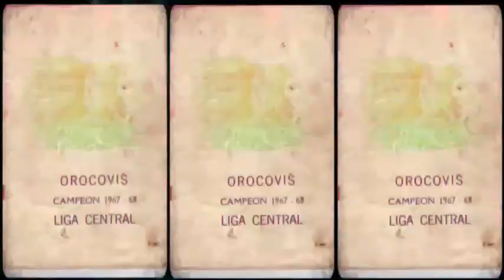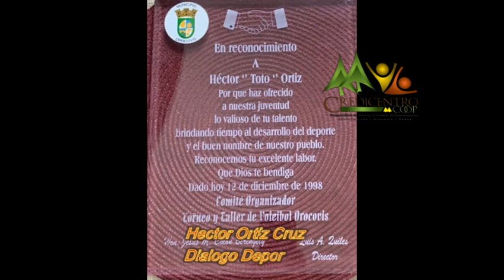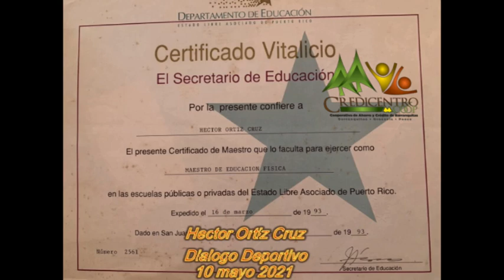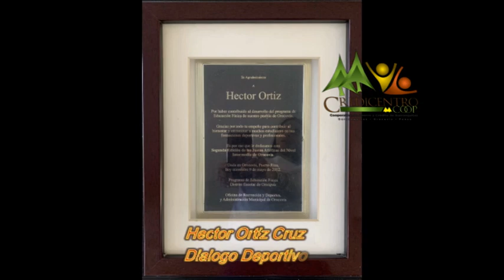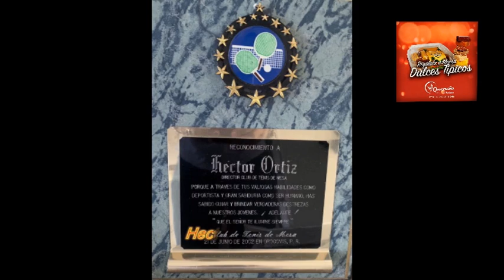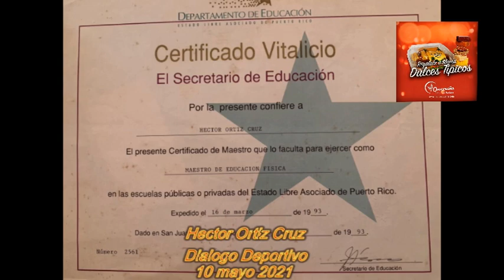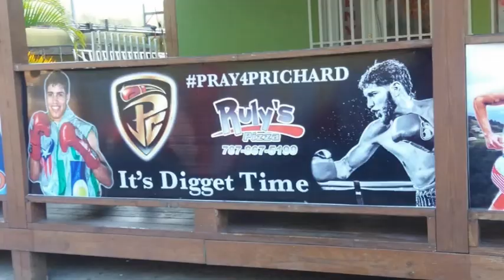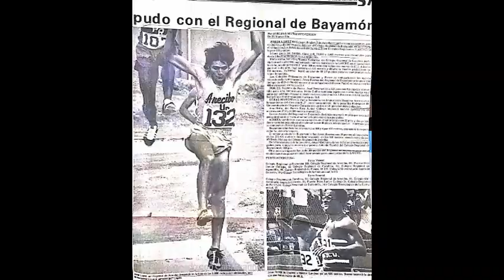DIALOGO DEPORTIVO PR -ENTREVISTA AL PROFESOR HÉCTOR ORTIZ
Invitado especial Héctor Ortiz Cruz